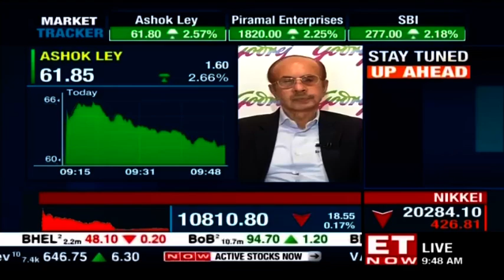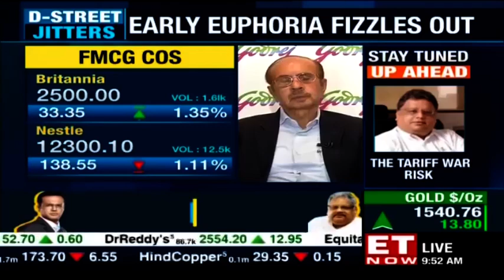India Inc Cheers Govt Stimulus | Adi Godrej of Godrej Group to ET NOW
Has government done enough to fix the slowdown problem? Here's what Adi Godrej of Godrej Group says. Listen in!